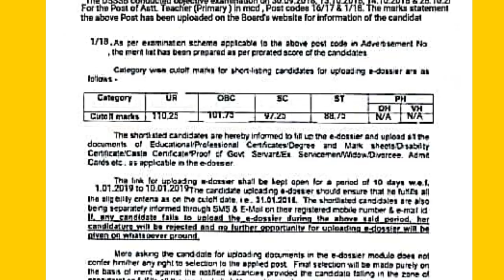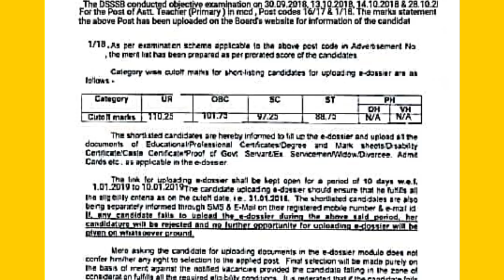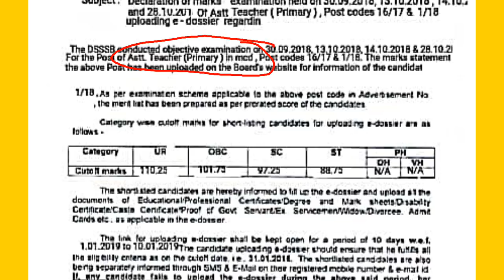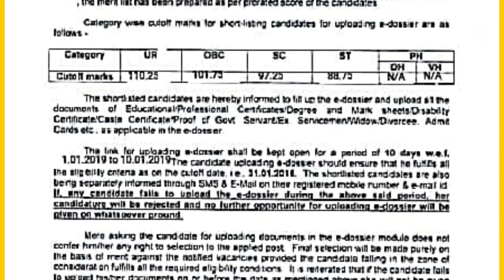MCD PRT Cut off. FAKE OR REAL. क्या result आ गया है??